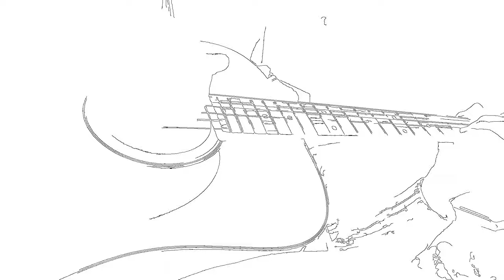Quand je t'aime 💜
Lucky guitare 🎸,